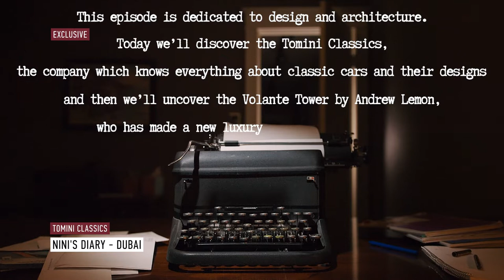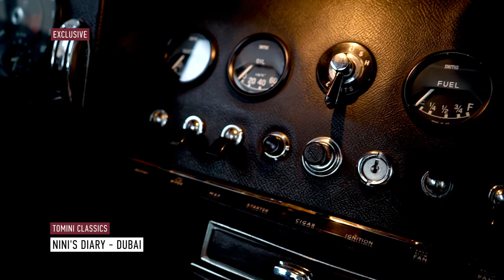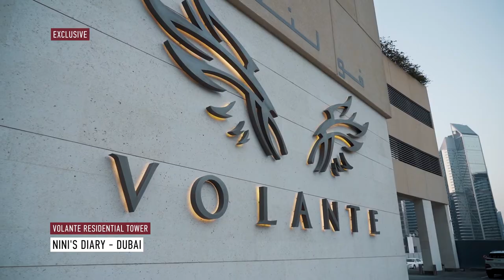Nini's Diary. Episode 3. Tomini Classics | Volante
«Nini’s Diary» - a television project about luxury life in Dubai via the eyes of our fabulous TV-host Miss Georgia - Nini Gogichaishvili. The main goal is to promote Dubai as the city of the future and the most luxurious places there.

The second episode is dedicated to Tomini Classics | Volante. Tomini Classics is a specialised reseller for classic cars in Dubai. Volante is a 35 floor residential tower comprising of 45 exceptional apartments all overlooking The Dubai canal and The Burj Khalifa.

Video by @hdfashion.tv
MUA: @latifasaleh_makeupartist
With the support of @VisitDubai / DTCM

Background: HDFASHION & LifeStyle is a 24/7 international TV channel. Since its launch in 2013, HDFASHION & LifeStyle has remained true to mission to celebrate the style of life. The channel covers fashion, beauty style, design, art, sport, travel, gastronomy, royal hotels, car, and yacht themes all. HDFASHION & LifeStyle is broadcasting across multiple platforms: IPTV, OTT.